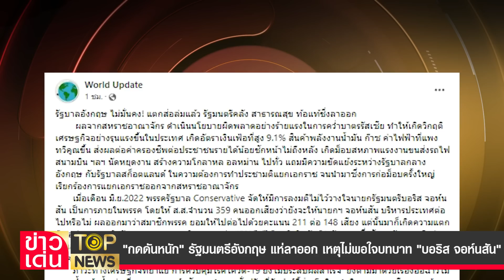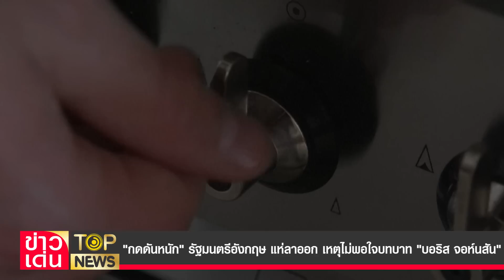"กดดันหนัก" รัฐมนตรีอังกฤษ แห่ลาออก เหตุไม่พอใจบทบาท "บอริส จอห์นสัน" | ข่าวเด่น | TOP NEWS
"ร้าวหนัก ส่อล่ม" รัฐบาลอังกฤษ ไม่มั่นคง! "รัฐมนตรีคลัง-สาธารณสุข" ท้อแท้ ชิ่งลาออก เผย "ด้วยสำนึกผิดชอบชั่วดี ทำหน้าที่ในรัฐบาลนี้ต่อไปไม่ได้แล้ว"  ชี้ ปมสำคัญ ท่ามกลางความเดือดร้อนประชาชน  แต่ นายกฯจอห์นสัน กลับประกาศให้เงินช่วยเหลือ"ยูเครน" เป็นค่าทำสงคราม แถมยังมีคำสั่งให้รัฐบาลในเครือจักรภพ จัดสรรงบประมาณ"บรรณาการ" รวมกันถึง 1,000 ล้านปอนด์ เป็นค่าซื้ออาวุธให้"เคียฟ"  ซึ่ง รัฐบาลสกอตแลนด์ แข็งข้อ ปฏิเสธไม่รับคำสั่งนี้ ล่าสุด ฐานะทางการเงินรัฐบาลอังกฤษ ไม่ติด Top 15 ของโลก แพ้แม้กระทั้งประเทศไทย ที่อยู่อันดับ 12 ของโลก  อาจใกล้ถึงเวลาสำหรับ"ผู้นำคนใหม่"แล้ว